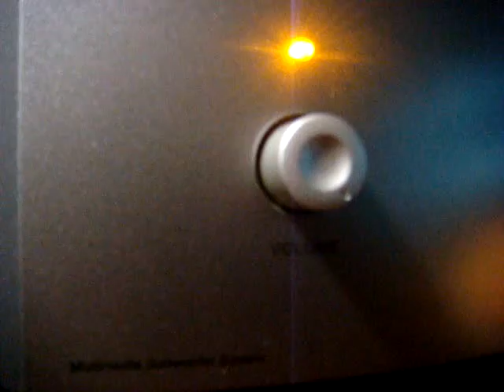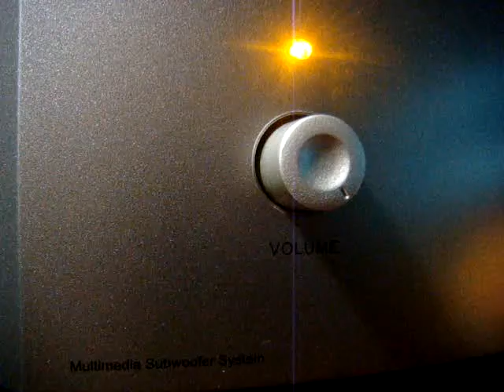No 395 Love Song Dedications with Richard Mercer. July 25 2013